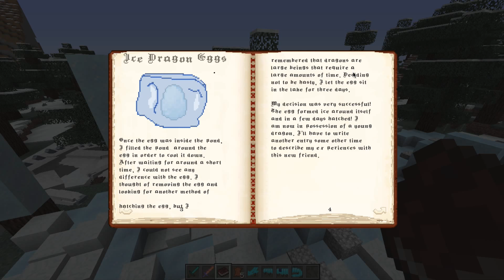REVIEW !! ICE AND FIRE - MOD Para MINECRAFT 1.12.2 - Personaliza Tu Juego [#13]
🌋CANALES DE DISCORD🌋

🚩 ¿Nuevo en el canal? Activa la 🔔